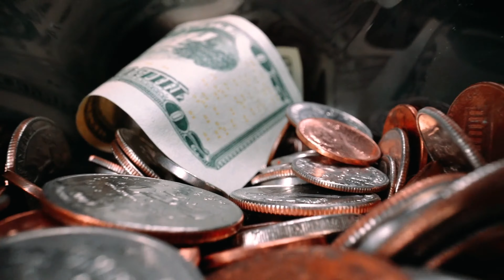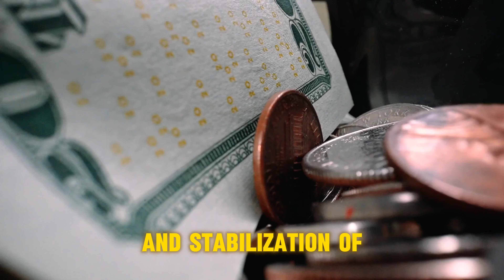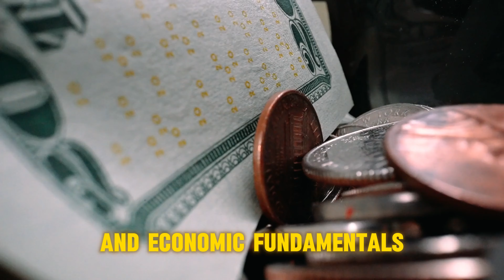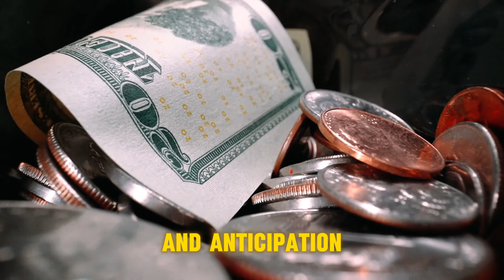Iraqi Dinar✅Iraqi Dinar Reinstatment 3.44$ Today Update 2024 / Iraqi Dinar News Today / IQD RV News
iraqi dinar
iqd dinar
iqd rv news update
iqd news
iqd rv
iqd rv news today
iqd revalue
iqd news today
iqd update
iqd tiktok
iqd forex
iqd rate
100 iraqi dinar to pkr
iraqi dinar future prediction 2025
25000 iraqi dinar to pkr
iraqi dinar revalue
1000 iraqi dinar to pkr
dinar iraq
dinar iraq news
dinar iraq malaysia
dinar iraqi 2024